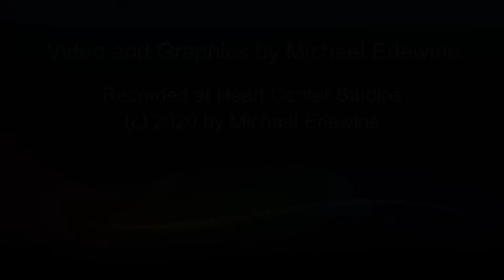SpiritGrooves.COM The Whole Enchilada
Michael Erlewine, well-known entrepreneur has, along with his wife been director of the Heart Center KKSG dharma center since the mid-1980s. This is a dharma podcast by Erlewine.